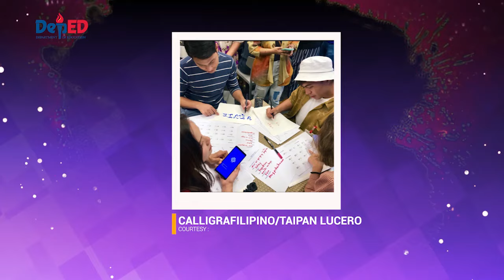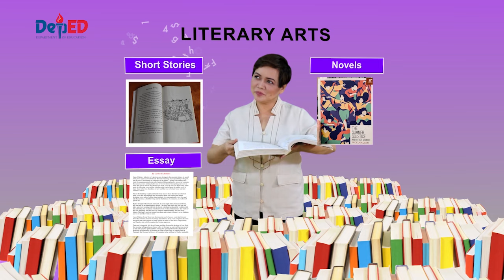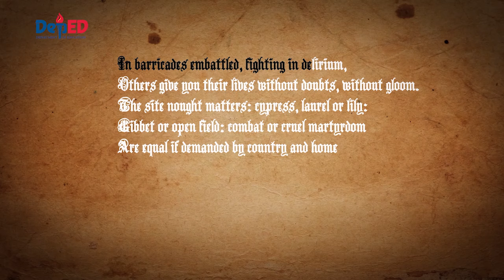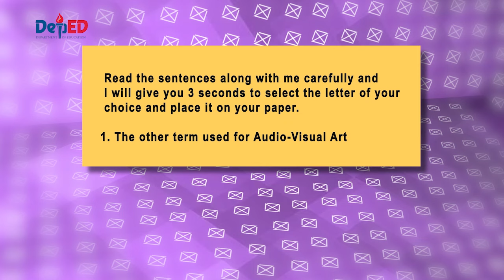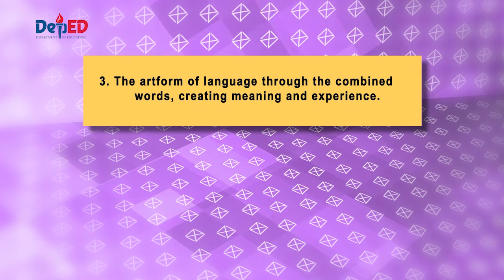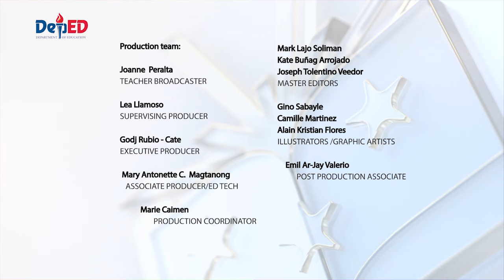EPISODE 2 CONTEMPORARY ARTS FORMS FROM THE PHILIPPINES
Official Video of DepEd TV Lesson in Contemporary Philippine Arts From The Region by DepEd TV Pangasinan 1, Remote Team in Sual National High School